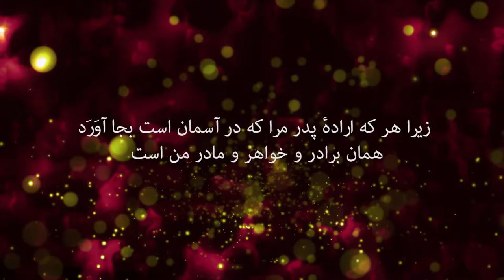کلام خدا 11